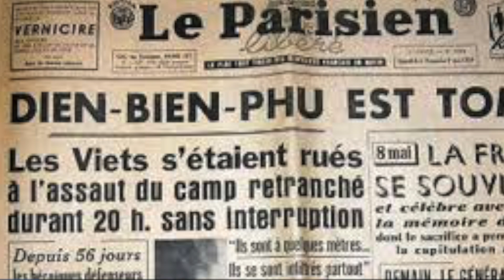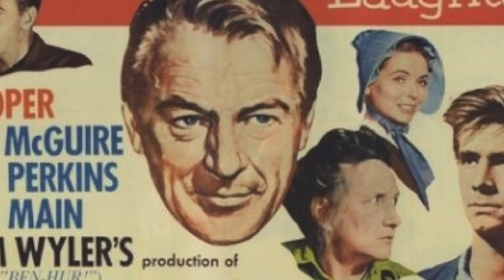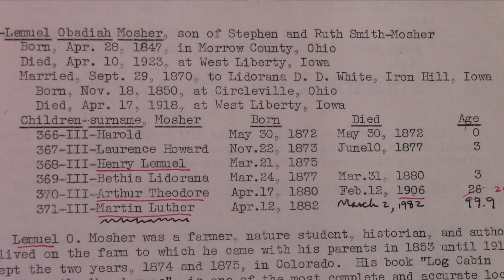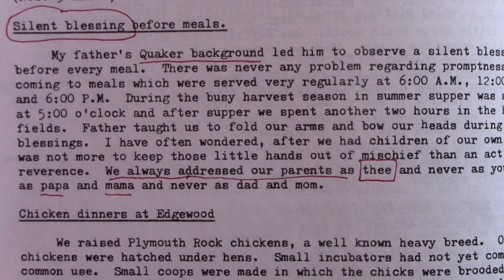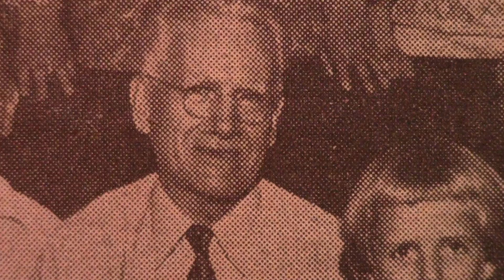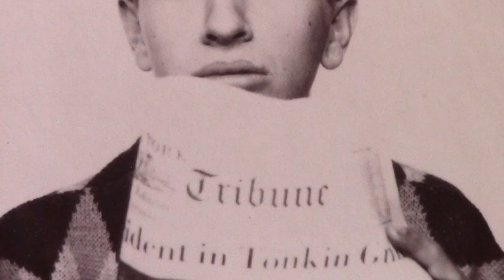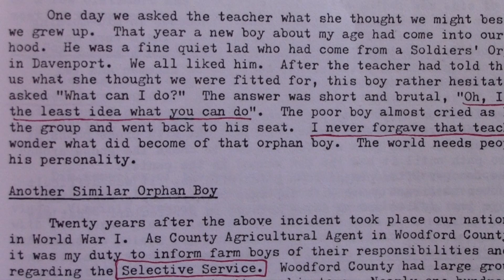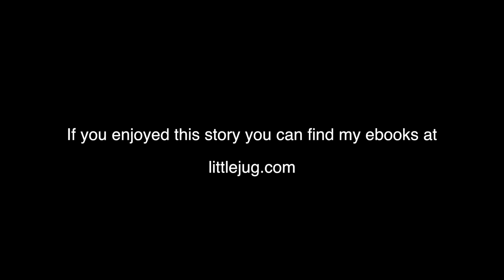Granddad's Orphan Boy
Pacifism pro and con. From the Mayflower to the Underground Railway to Vietnam, a family makes its way.